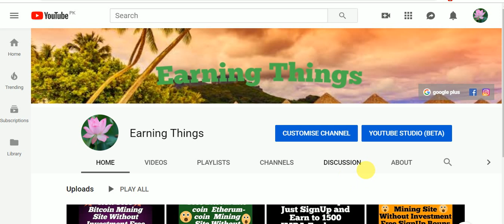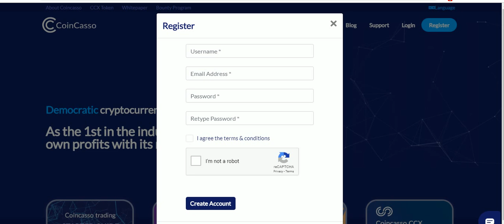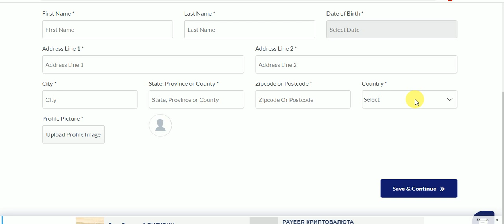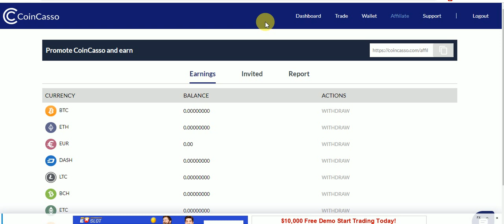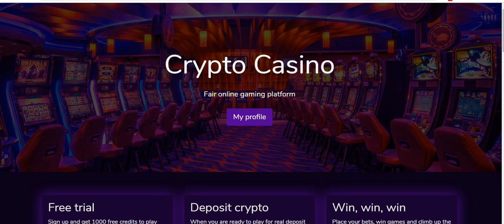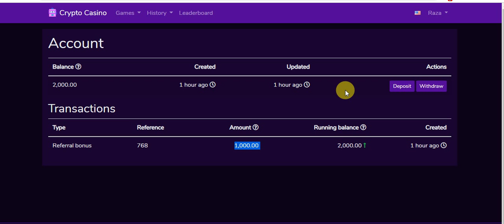New Big AirDrop CoinCasso Exchange 40$ Coins & CryptoCasino 2000 Coins Just SignUp